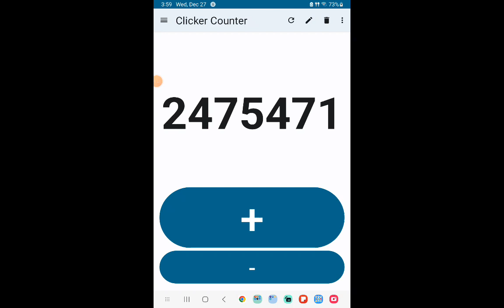Clicker counter progression (2.475 million)